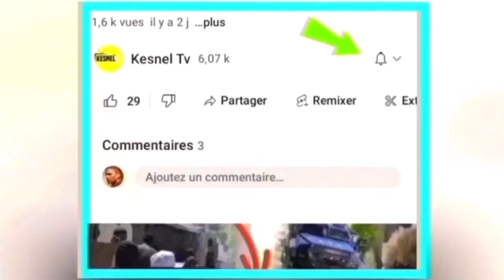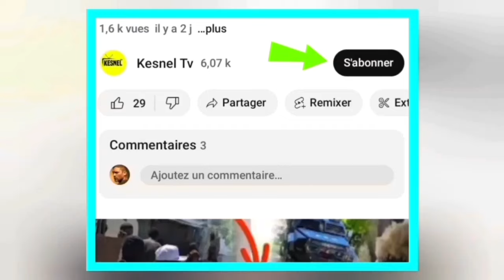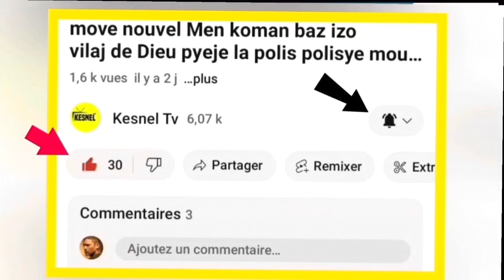nouvel cho cho 17 janvier 2024 se konfime ariel henry pedí?guy phillipe pase yon lot vites